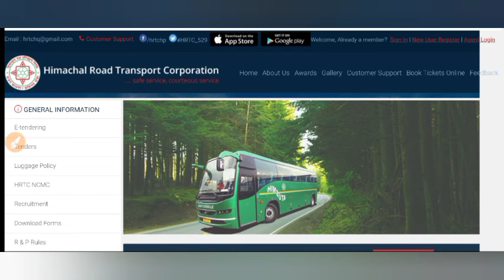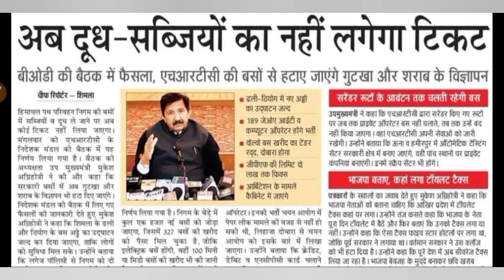|HRTC विभाग भर्ती 2024|HRTC Department Vacancy 2024|HRTC Recruitment 2024|